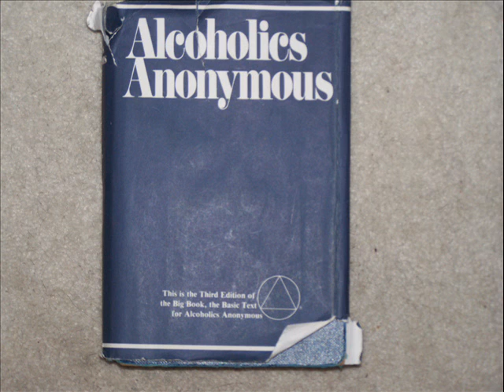103 Bigbook Reading disc 10